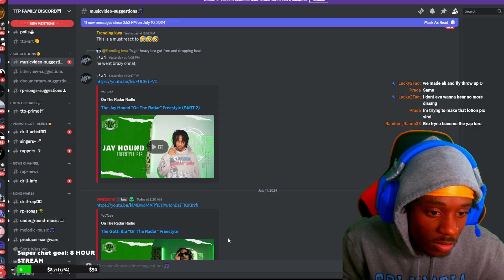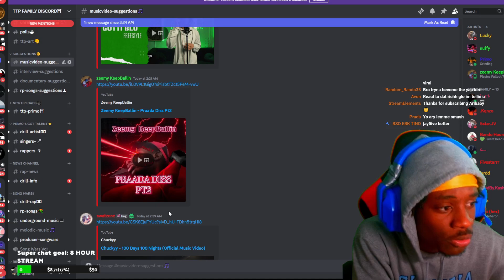Jay Hound CONSITENCY is INSANE!! The Jay Hound "On The Radar" Freestyle (PART 2) (REACTION)